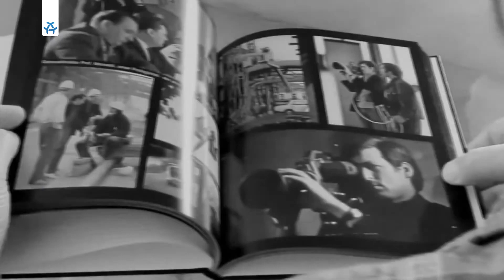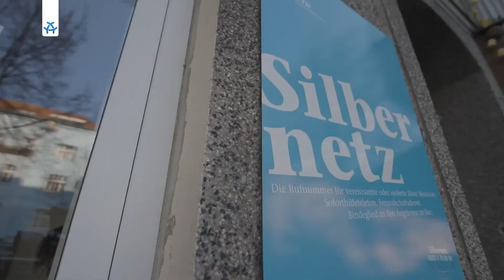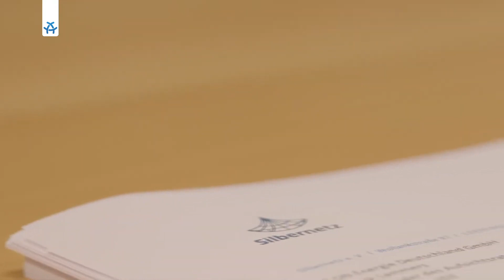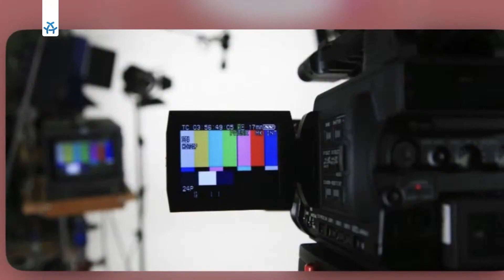Einsamkeit im Alter Magazin mittenmang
Seniorinnen und Senioren sprachen am 15. März beim 5. Live-Talk bei ALEX Berlin über Einsamkeit im Alter, befragten politisch Verantwortliche, Initiativen sowie Betroffene und sprachen über Wege aus der Einsamkeit. Als Gäste diskutierten u. a. mit:
- Katja Kipping, Berliner Senatorin für Integration, Arbeit und Soziales,
- Susanne Buss, Vorstandsvorsitzende der Volkssolidarität Berlin,
- Elke Schilling, Gründerin von Silbernetz.